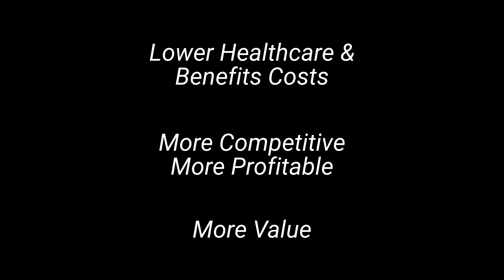Episode 31: Crazy Compound Drugs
Shampoo:  $8
Conditioner:  $8
Shampoo and Conditioner combined into one bottle:  $1,800

Who would buy that?  NOONE!  But this very thing happens in health care, day in and day out.

Listen in as Josh explains how drug manufacturers take two common, inexpensive ingredients/drugs, put them together in a "combo" pill, and charge unsuspecting plans thousands of dollars per script.

Look out for this. it's happening in virtually every plan in America.